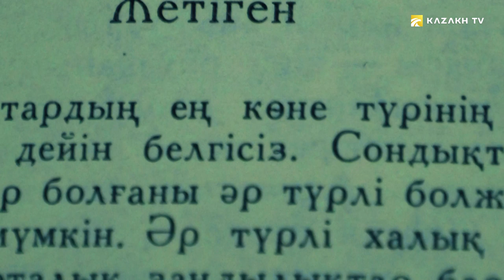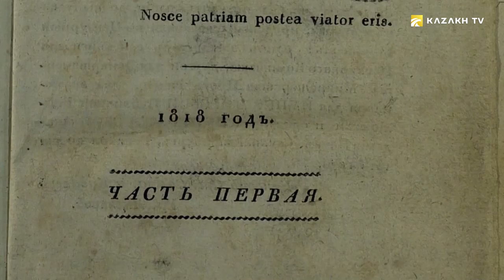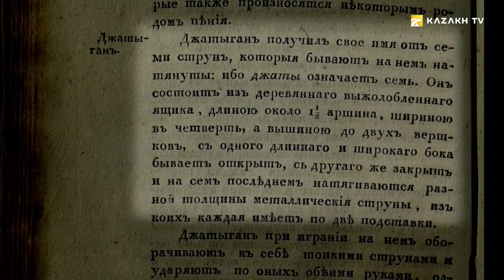Ancient musical instrument Zhetygen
Folk Art #3

Zhetygen, an ancient multi-stringed plucked musical instrument. It resembles a harp or a lying harp in shape. Zhetygen has a soft, melodious sound. The Kazakh name is Zhetygen, probably comes from two words: zhety (seven) and agan. They can be deciphered as “seven songs” or “seven singing strings”.